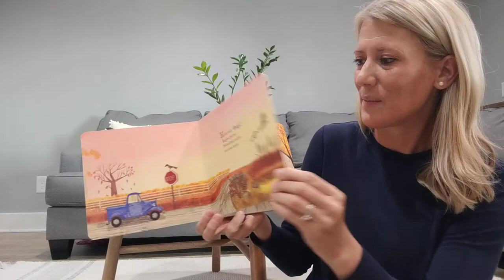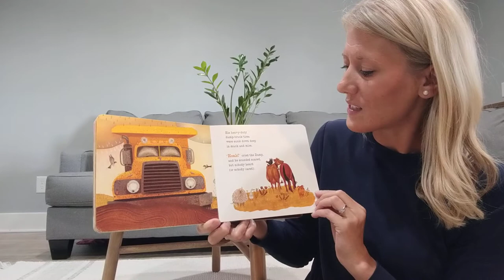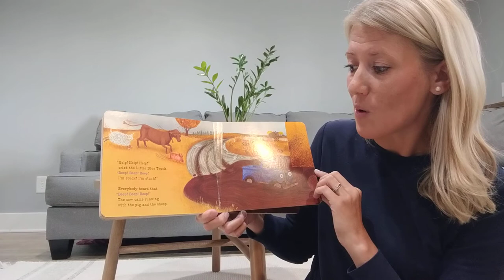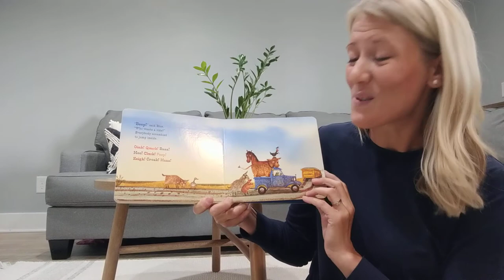Little Blue Truck StoryTime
Join Stephanie Blume, a Speech/ Language Therapist, as she provides tips for developing a bedtime routine and reads "Little Blue Truck"
by Alice Schertle.